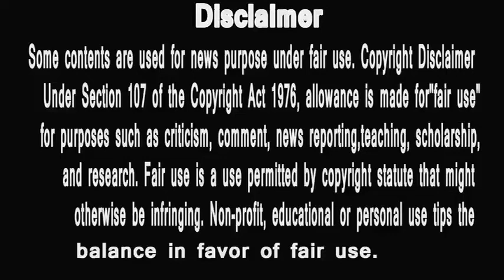KHATRON KE KHILADEE | SHAMITA SHETTY | AATE HI MIL GYA FEAR FANDA | HONGI OUT ? HUNGRY SPIRITS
1खतरों के खिलाड़ी हो सकता हैं बंद । Khatron ke khiladi Might get banned
2 Khatron Ke Khiladi 8 | EP 15 - 16 | Karan Wahi, Lopa FREAK OUT during a stunt
3 Bharti Singh CRIES In Khatron Ke Khiladi Season